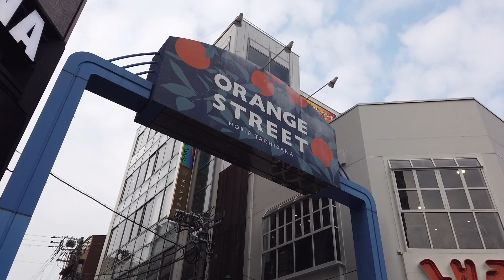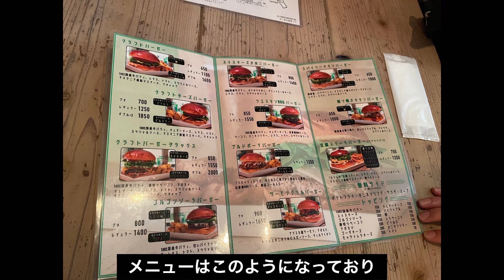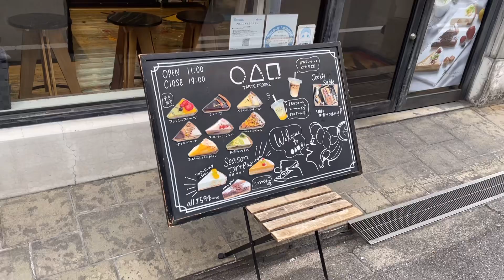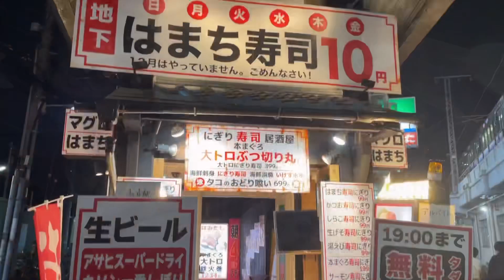【大阪観光】穴場！昼飲みの「天満」とおしゃれな「堀江」を紹介！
◆概要
今回は大阪の天満と堀江の紹介です。
関西の方はご存知の方も多いかもしれませんが、天満と堀江はそれぞれ雰囲気が全然違いますが、どちらも面白いスポットですので今回紹介します！
天満は、安い値段で昼飲みができる、お酒好きにはたまらないグルメスポットです。（ビールが100円で飲めたりします！）
逆に堀江は、おしゃれなカフェや古着屋が立ち並ぶデートにぴったりのスポットです。
大阪への旅行と言えば、梅田や心斎橋付近が多いと思いますが、天満や堀江も意外と穴場スポットとしておすすめですのでぜひ参考にしてください！

◆チャプター
0:00 オープニング
0:31 堀江（ランチ、カフェ）
3:07 心斎橋ホテル
3:50 天満（はしご酒）

・ランチ「Craft Burger co. 北堀江店」
・ホテル「クインテッサホテル大阪心斎橋 Comic & Books」
・天満 居酒屋「焼とんya たゆたゆ 天満」

下記メールアドレスにご連絡ください。